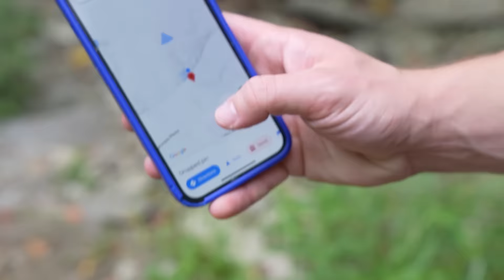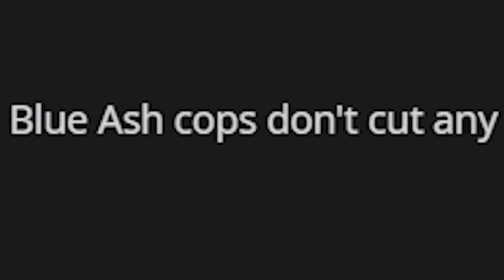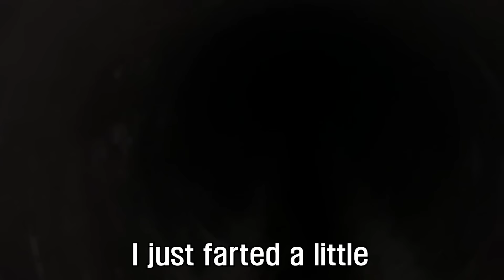I Actually Went to Ohio *DANGER*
The popular meme has been going around of "only in Ohio" or "average day in Ohio". I have been wondering what really goes on in Ohio so I decided to go there myself to find any monsters or mysterious things on this adventure as we travel across the state. In Ohio I went to the most haunted paranormal tunnel, called Satan's Hollow.

Galations 6:9

Ohio explained
only in ohio
I survived in ohio for 24 hours
the truth behind only in ohio
ohio challenge